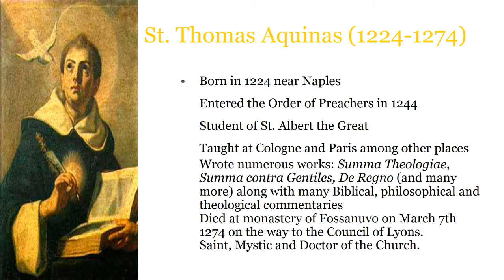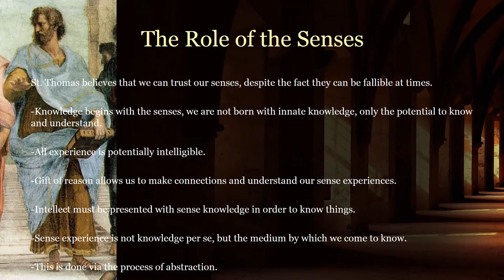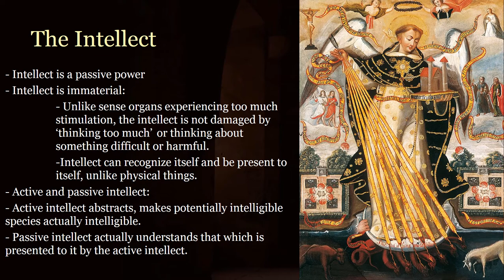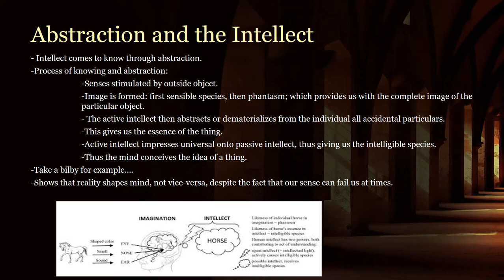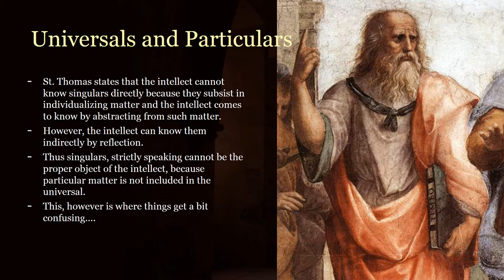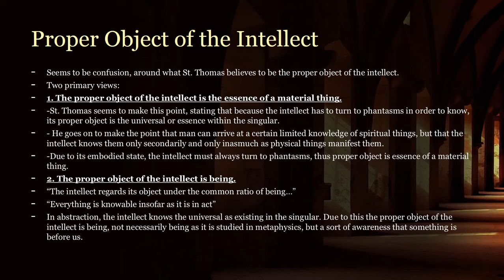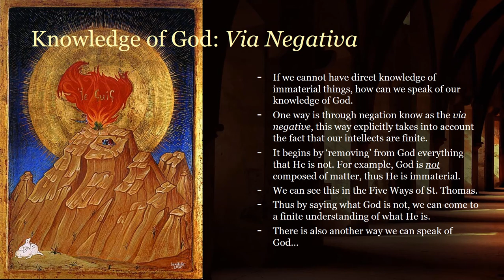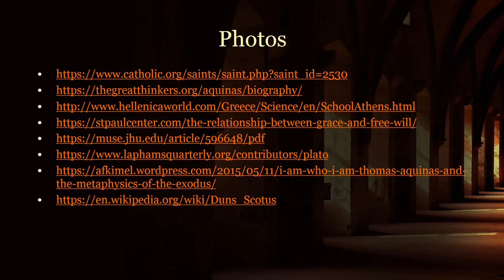Thomistic Epistemology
Summary of the Epistemology of St. Thomas Aquinas.

Note: In in the video I say those who are deaf cannot hear certain words, this is not completely true as those who are deaf cannot hear at all.